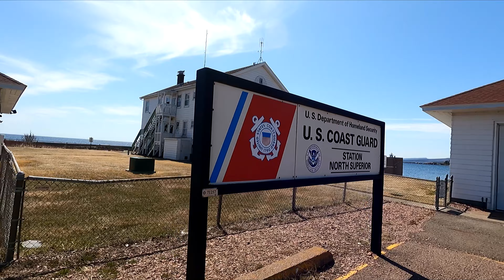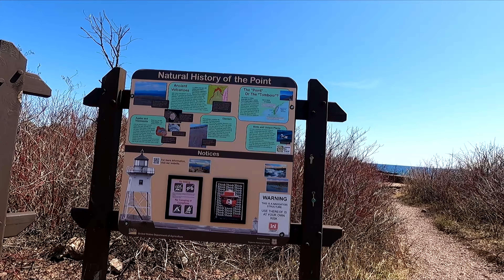Grand Marais Artist Point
Grand Marais Artist Point. On the north shores of Lake Superior is Artists Point in Grand Marais Minnesota. Grand Marais is small town with a lot of charm. Here at Artist Point you can take scenic walk out on the break wall. Here you can enjoy beautiful views of Lake Superior as you watch the water crash against the jagged rocks.

📪MAIL: PLEASE SEND ANY MAIL HERE:
Ricky Ventures
United States